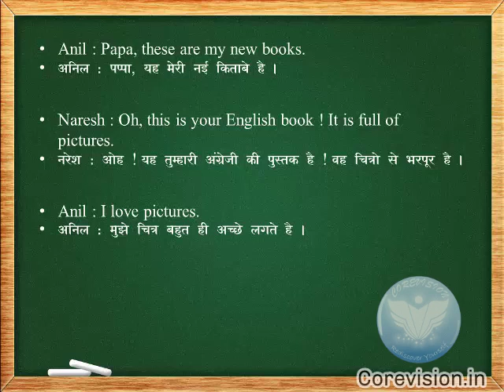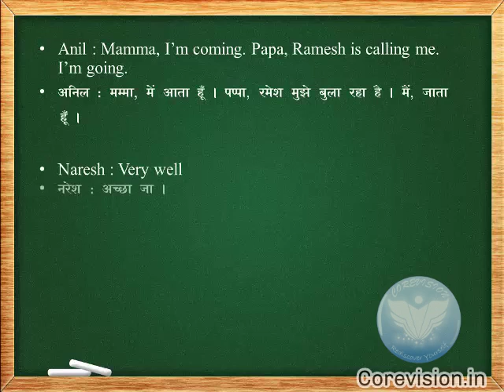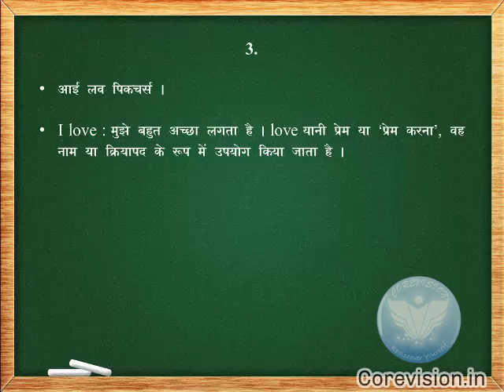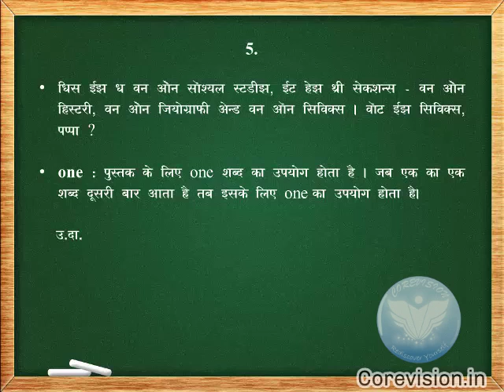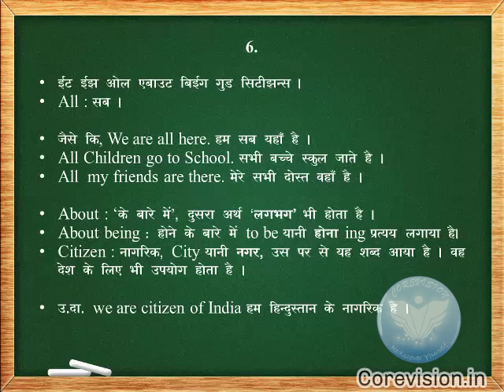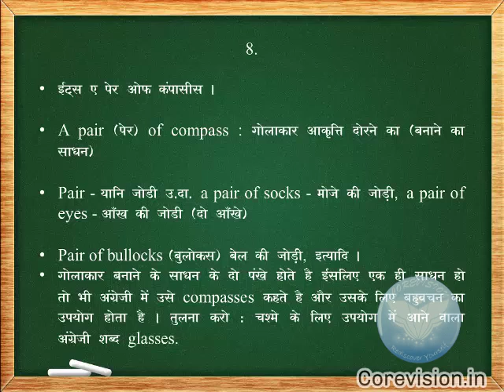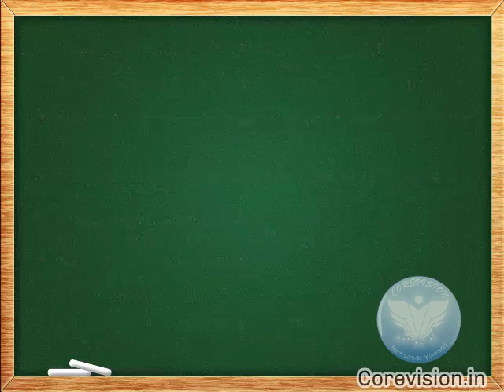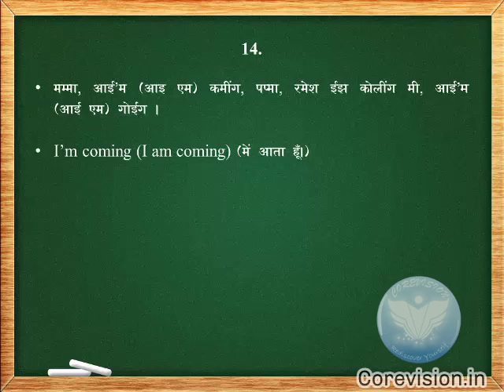04 Understanding Plurals | Spoken English | in Hindi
English language courses cover beginning, intermediate and advanced levels of speaking, reading and writing in English, including grammar and literature skills. They're normally taken as part of a full degree program related to English.